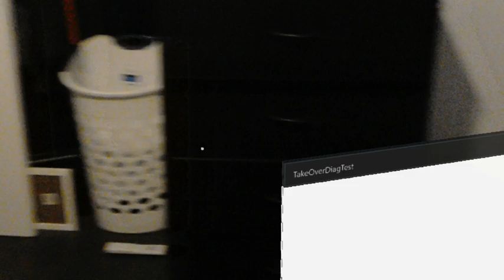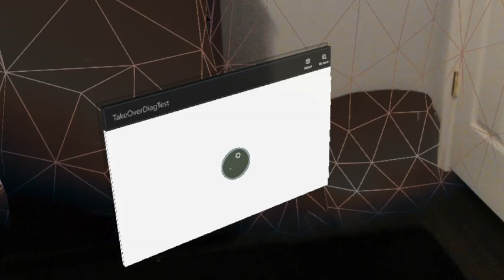HoloLens - Channel Update - so many projects so little time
Join me in my Mixed Reality and follow along as I explore the world of developing Augmented, and Virtual Reality applications and games. Join in on the conversation. As we move into this world of new realities let our community grow and lead the way for those that join us.